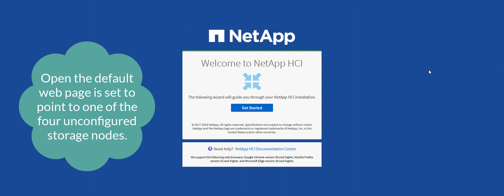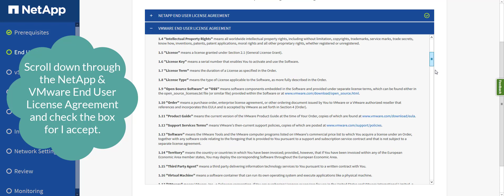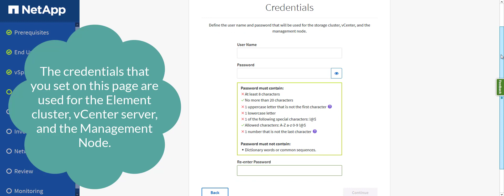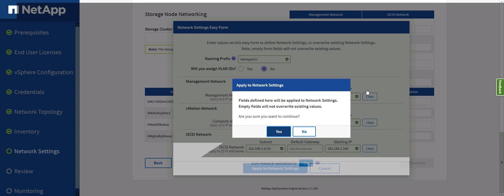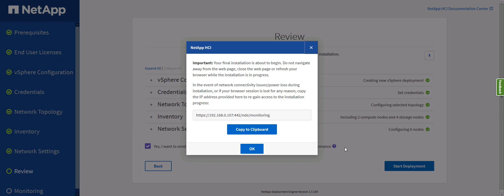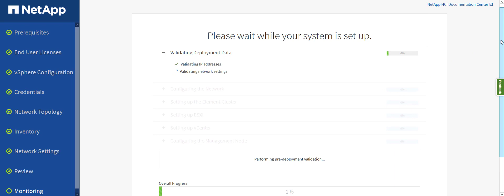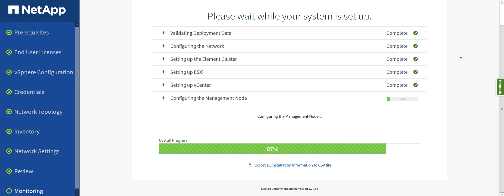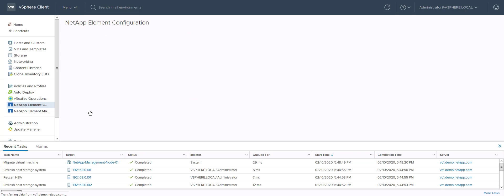Configuring HCI with the NetApp Deployment Engine 1.7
Demo of configuring HCI with the NetApp Deployment Engine (NDE 1.7).